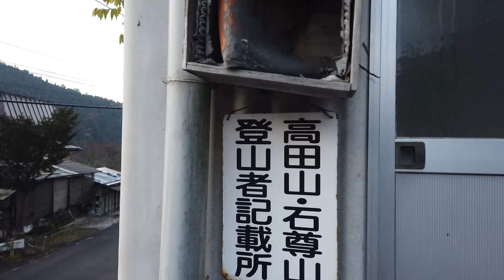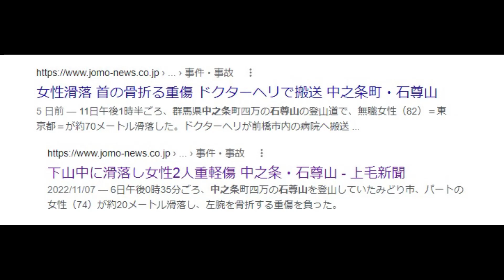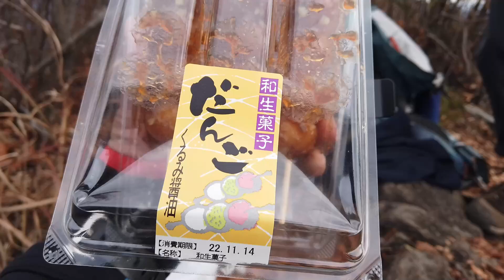石尊山 もみじの森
中之条の高田山手前の石尊山
真っ赤な、もみじの森　歩いてきました。